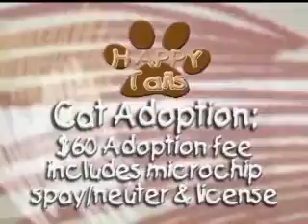Happy Tails 136 pt 1 of 1 June 1, 2010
Collier County Domestic Animal Services
Mission Statement:
To ensure compliance with local and State animal-related laws; to return strays to their owners and promote the adoption of homeless animals to new families; and to work toward ending the community problem of pet overpopulation.